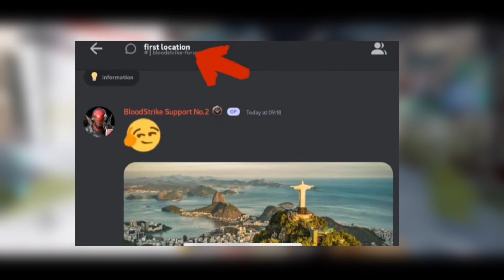Global Launch date Project Bloodstrike - New map bloodstrike Leaks, updates, new modes, rank system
Hey guys I am Alexoo a player who has a dream just chasing don't knowing what will be the next and its kinda you may call goofy !!!

But I believe in Åíms tó ńøt tò be łíke øthers  fíńdíńg new wáys
ímpróvíńg everydày í lóve my dreåms
Affection is much more important than perfection !!

🔥 PROMOTIONAL VIDEOS 🔥

​If you wanna play send invitation

📍Warzone Mobile -Alexoo Gaming YT#9468085

📍Call Of Duty Mobile - 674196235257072B449

📍Farlight 84 - Alexoo

📍Rainbow Six Mobile - AlexooGamingYT

𓆩♡𓆪𓆩♡𓆪𓆩♡𓆪